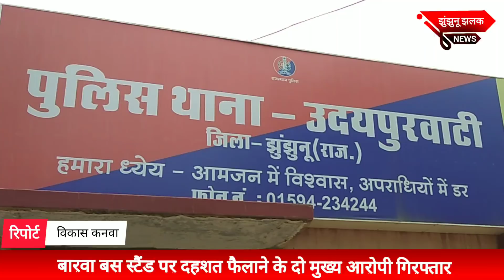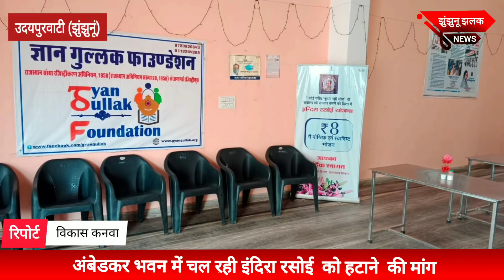झुंझुनू के उदयपुरवाटी से 4 बड़ी खबरें Udaipurwati news jhunjhunu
Keyword-
udaipurwati # badi khbar news#udaipurwati news udaipurwati news udaipurwati news today उदयपुरवाटी न्यूज़ udaipurwati news today live, udaipurwati news 2021,
jhunjhunu udaipurwati news,
jhalko jhunjhunu udaipurwati news, udaipurwati news udaipurwati jhunjhunu news jhunjhunu news update jhunjhunu udaipurwati news today झुंझुनू न्यूज़ jhunjhnunews live